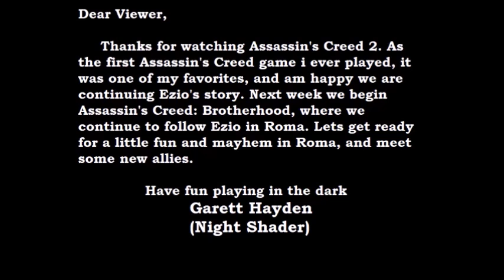Thursday Lets Play Assassins Creed 2: Bye Week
Just Assassin's Creed 2's bye week video